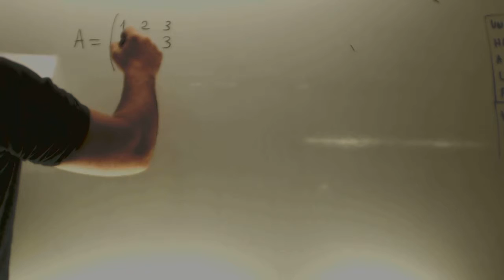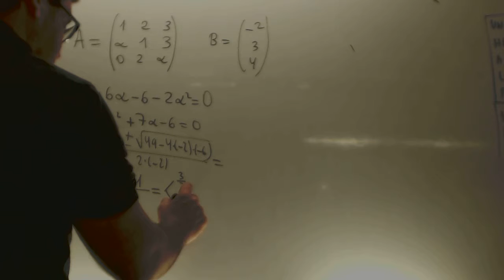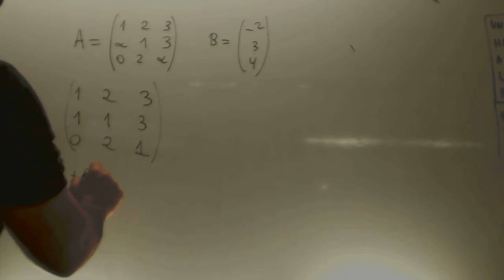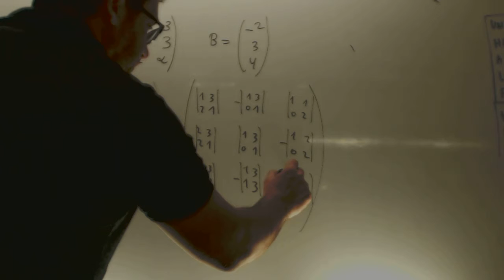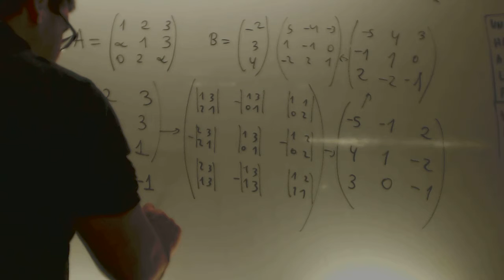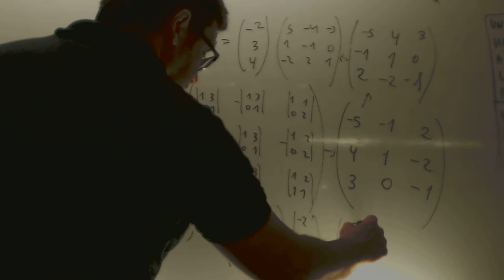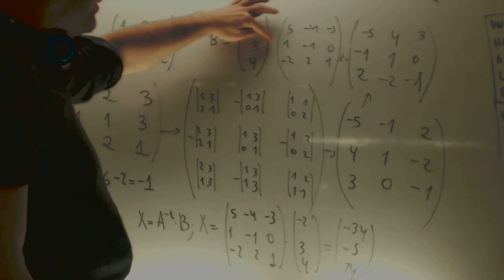Sistema de ecuaciones por inversa Matematicas 2 Bachillerato Academia Usero Estepona